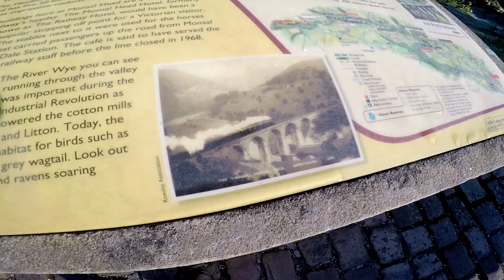Eased Lockdown Restrictions | Time To Get The VFR Out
Good morning! It gives me the greatest pleasure to be able to bring you another video from the cockpit of my VFR! Boris has eased restrictions slightly for England, so that means we can enjoy a leisure ride on the bike, and long as we do follow all restrictions, still in place.

As usual, I've got a lot to talk about - including Wildbad USA 2.0 talk!

Hope y'all enjoy this lovely sunny morning out.

Again, welcome!